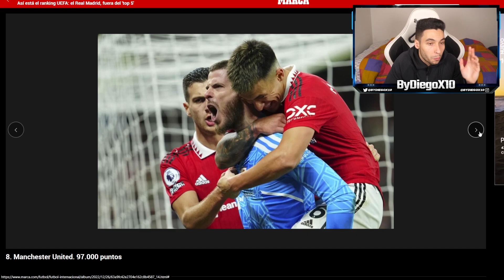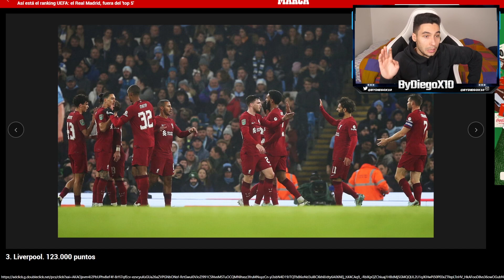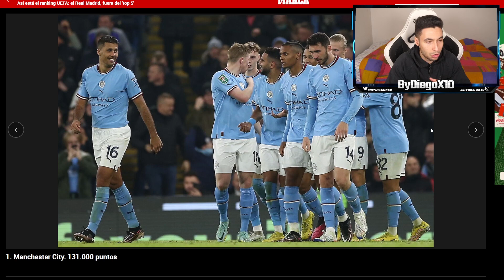😡LA UEFA SACA EL RANKING 2022 Y ES ¡LAMENTABLE!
► ¡Sígueme!